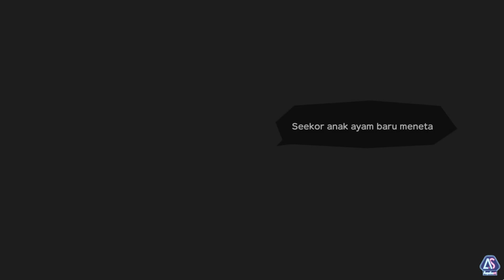Doraemon SoS: Friends of the Great Kingdom - Walkthrough [Indonesia] #73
Walkthrough Day-72 (Fall 12, year 1)

Game: Doraemon Story of Seasons: Friends of the Great Kingdom!